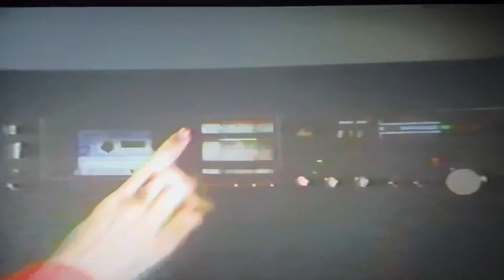Morgan Fairchild ABC 1984 Promo New TV Show Paper Dolls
Morgan Fairchild being her sexy self during ABC promo for 1984 premiere of new TV Show Paper Dolls